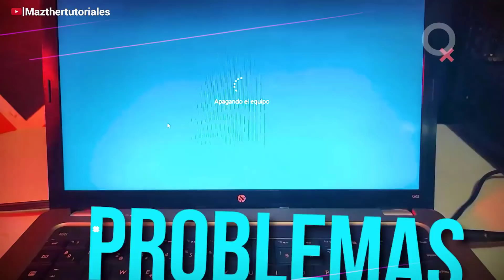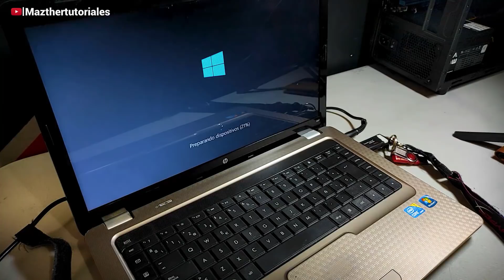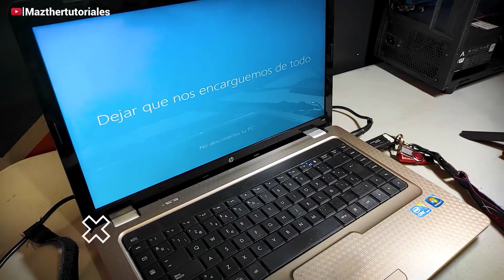Mantenimiento a Laptop en 2021 COMPLETO / Reparando Laptop / CALENTAMIENTO / Solución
En este video te enseño como darle mantenimiento a una laptop y como hacer una limpieza completa a pc para que de mejor rendimiento con Windows si tu pc o laptop se calienta y se apaga este podría ser un problema  con tu laptop aquí te enseño como reparar tu laptop

SUPER TUTORIALES
Aumenta Señal de Wifi